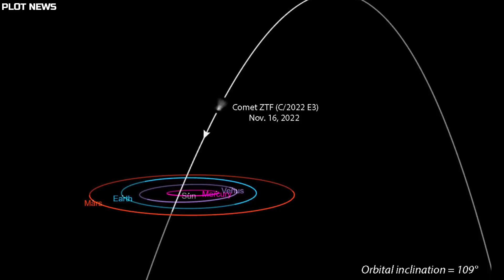Como achar o cometa verde no céu do Brasil?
O cometa C/2022 E3 (ZTF), que foi recentemente descoberto pela Nasa, passará pela Terra depois de 50 mil anos desde a sua última aparição. No Brasil e em todo Hemisfério Sul ele será visível a partir do primeiro dia de fevereiro, e deve permanecer localizável no céu até o dia 10.

Veja dicas valiosas para aumentar sua chance de acompanhar a rara aparição do astro, que terá uma coloração esverdeada.

O que é preciso para encontrar o cometa passando pelo céu?
Cássio Barbosa, astrônomo do centro universitário FEI, explica que é preciso estar em um local bem escuro. Isso porque o cometa está com um brilho considerado fraco, no limite do que o olho humano consegue captar. Como a Lua está em fase crescente, seu brilho pode atrapalhar. Para ver com nitidez, ele recomenda um binóculo, mas é possível enxergar a olho nu.

Como ele muda muito de posição de uma noite para outra, o melhor jeito é se valer da ajuda da tecnologia. Existem aplicativos gratuitos, como o Stellarium e o Star Walk, que permitem ver a localização dos astros no céu e saber para onde é preciso olhar.

Na noite do dia 4 ele estará muito perto de uma estrela brilhante azulada chamada Capela, apontando para o Norte.

Já no dia 10 estará muito próximo de Marte, que emite um brilho alaranjado, e está localizado na constelação de Touro. Ou seja, um pouco mais no alto, já que Capela fica mais próxima do horizonte.

Em sua última passagem, os neandertais (ancestrais da espécie humana) ainda habitavam a Terra, que enfrentava uma era glacial.